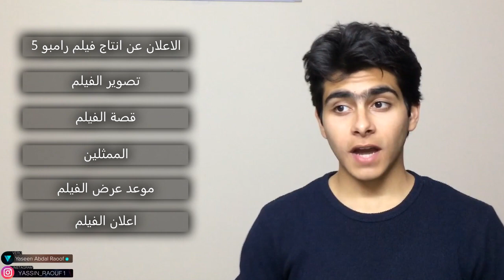Rambo Last Blood كل شيء تحتاج لمعرفته بخصوص "رامبو الجزء الخامس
"بداية جديدة بهذا الفيديو بخصوص تصميم ومحتوى القناة والفيديوهات القادمة"
ان شاء الله تعجبك

VERO: Yassin Raouf